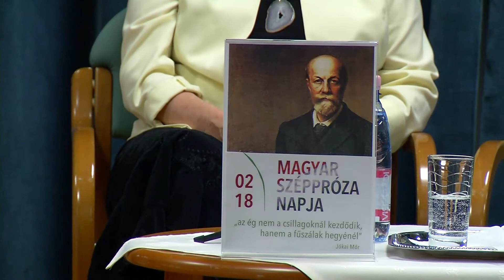A magyar próza napja